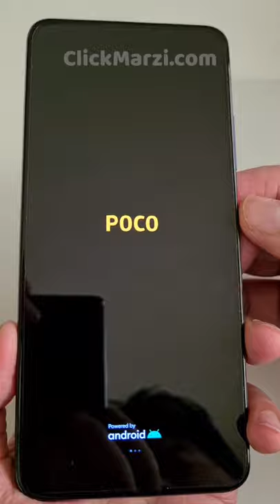Poco F2 Pro unboxing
Twitter.com/MarkhorTechUrdu
Instagram.com/MarkhorTech
Tiktok.com/@MarkhorTech
Facebook.com/MarkhorTech